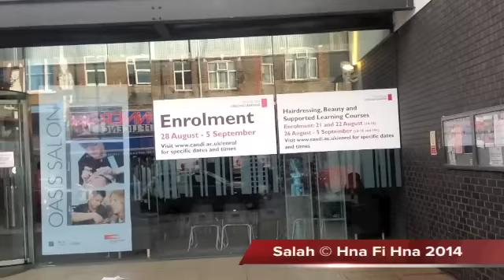الحمد لله جحمون حي يرزق مباشرة من حي فانزبيري بارك لندن Algerians in London